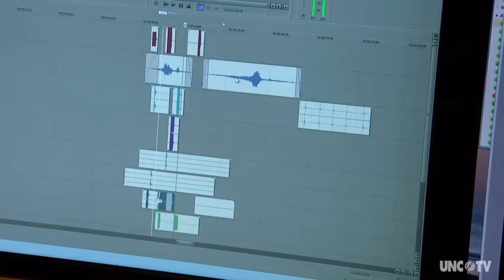NC Now | Red Storm Entertainment | UNCTV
David Huppert visits North Carolina-based Red Storm Entertainment, a video game developer that goes to great lengths to achieve authenticity in its games.

Videographer Mark Stroupe shot this story for UNC-TV
Karen Pearce and Kim Brown captured the audio